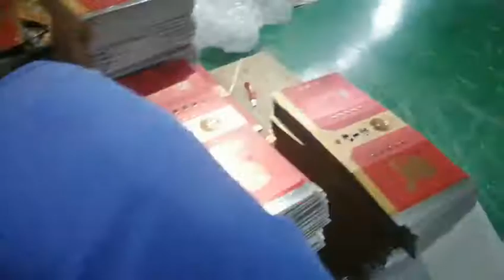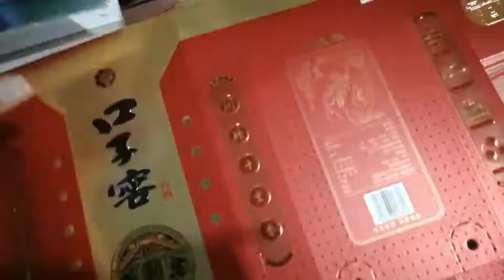Cardboard Grooving Machine for Rigid box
Automatic Cardboard Grooving Machine for different package box making
It is necessary equipment for you make package box, rigid box, gift box, mobile phone box.etc
It can help  you to make high quality box with perfect egde and corner, high accuracy, high stability
Zhejiang Saili Machinery Co.,Ltd